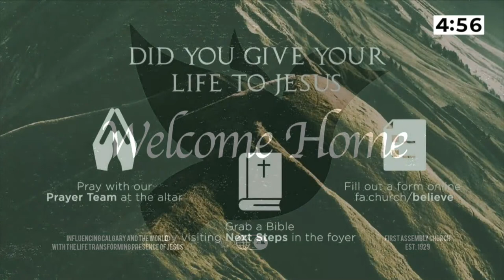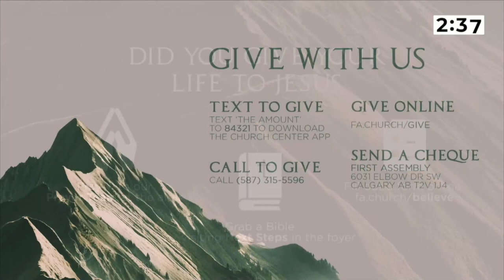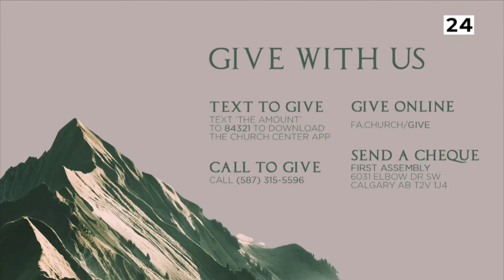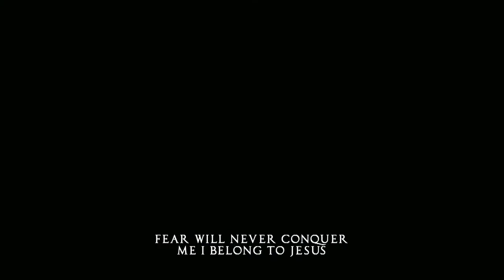The Ultimate Altar | Cliff Newbury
This week, Pastor Cliff spoke an encouraging message about Jesus being the ultimate sacrifice; offering His life so we may live! We, as Christ-followers, are called to be a living sacrifice for Him as we live out our days in our earthly bodies. We are called not to conform to this world, but be transformed by the grace of God - for that is true and proper worship!

🕒 TIME STAPMPS
0:00 - Pre-roll
10:07 - Intro
10:57 - Worship
43:18 - Announcements
53:25 - Prayer Send-off
56:16 - Message
1:34:40 - Closing Worship / Outro

✍️ NOTES

Therefore, I urge you, brothers and sisters, in view of God’s mercy, to offer your bodies as a living sacrifice, holy and pleasing to God—this is your true and proper worship. 2 Do not conform to the pattern of this world, but be transformed by the renewing of your mind. Then you will be able to test and approve what God’s will is—his good, pleasing and perfect will.
3 For by the grace given me I say to every one of you: Do not think of yourself more highly than you ought, but rather think of yourself with sober judgment, in accordance with the faith God has distributed to each of you.

What is an altar?

Point 1.  The Appeal
:Point 2.  The presentation
Point 3.  The Body Alive
Point 4.  The Proof to the Body

What a living sacrifice is and does?

9 Love must be sincere. Hate what is evil; cling to what is good. 10 Be devoted to one another in love. Honor one another above yourselves. 11 Never be lacking in zeal, but keep your spiritual fervor, serving the Lord. 12 Be joyful in hope, patient in affliction, faithful in prayer. 13 Share with the Lord’s people who are in need. Practice hospitality.
14 Bless those who persecute you; bless and do not curse. 15 Rejoice with those who rejoice; mourn with those who mourn. 16 Live in harmony with one another. Do not be proud, but be willing to associate with people of low position. Do not be conceited.
17 Do not repay anyone evil for evil. Be careful to do what is right in the eyes of everyone. 18 If it is possible, as far as it depends on you, live at peace with everyone. 19 Do not take revenge, my dear friends, but leave room for God’s wrath, for it is written: “It is mine to avenge; I will repay,” says the Lord. 20 On the contrary:
“If your enemy is hungry, feed him;
    if he is thirsty, give him something to drink.
In doing this, you will heap burning coals on his head.”
21 Do not be overcome by evil, but overcome evil with good.

📅 COMING UP
👣 We would love to invite you to take your NEXT STEP in church or in faith!
👐 Volunteering is a great way to serve in so many different areas of the church, meet people, become family! If you are interested in serving, please to sign up!
🧑‍🤝‍🧑Join us for the Membership Class after the 2nd service, 1:00 PM, in the Chapel!
🎤 Save the Date! February 27 & 28 is our Live Worship Album Recording Weekend.

🎵 LIKE OUR WORSHIP
Tehillah Worship | @tehillahworshipyyc